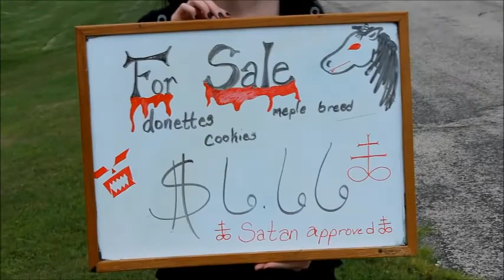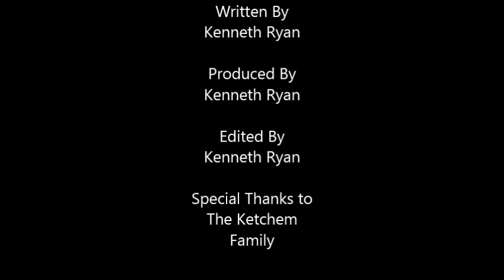Roommates Episode 3: Roadside Bake Sale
"Its like a lemonade stand, but with baked goods."

And Like the video. And favorite too, why not?

Want to follow the actors on social media? Now you can!

Bethany
She's just a figment of our collective imagination.